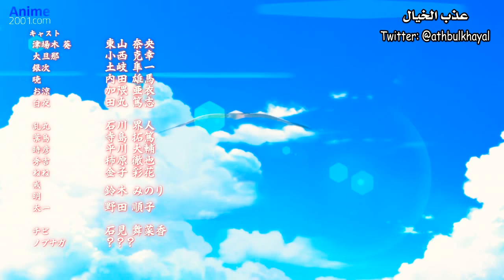اغنية النهاية لانمي kakuriyo no yadomeshi من الحلقة (مترجمة)